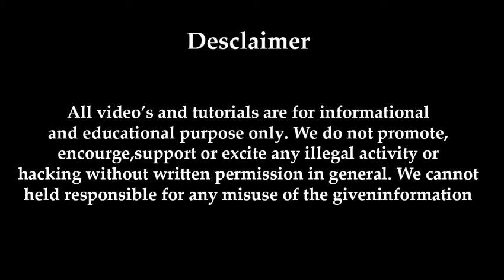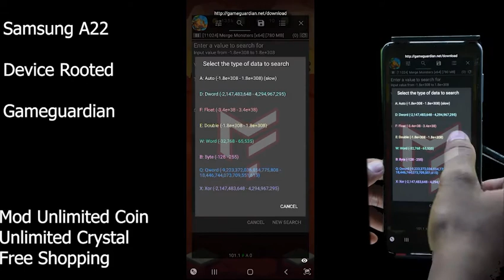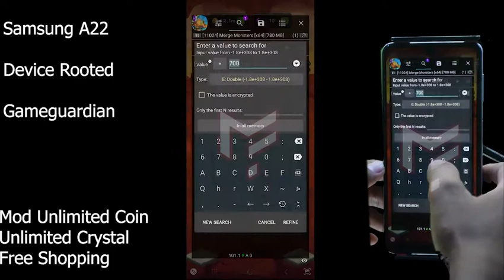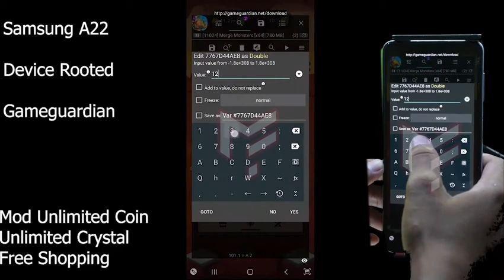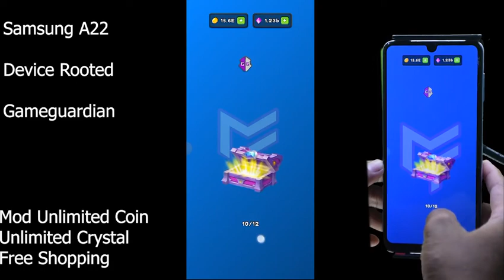Merge Monster Mod With Gameguardian (Unlimited Crystal)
Thanks guys ^_^ dont forget support me ^_^